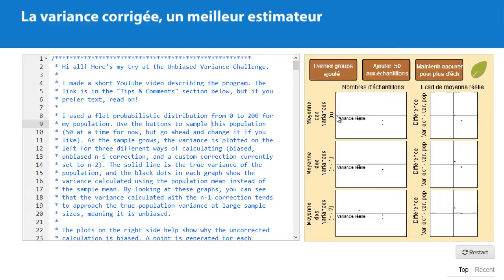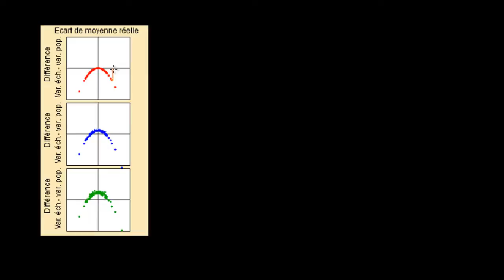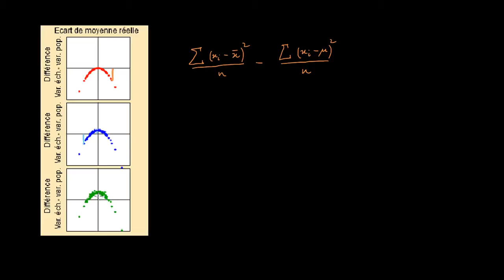Une simulation - la variance corrigée un meilleur estimateur